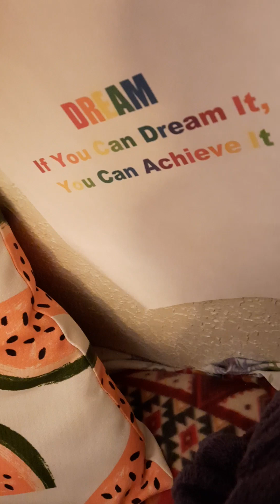Update - Kidney Disease & Dehydration - Part 2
Filmed - Superbowl Sunday, Sun. Feb. 11th, 2024
Uploaded - Mon. Feb. 12th, 2024

Today has been going pretty badly, so I don't have anything to say at the moment about this video.
The video says everything I needed to.